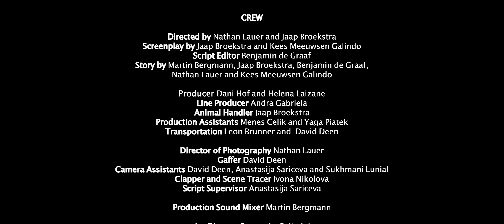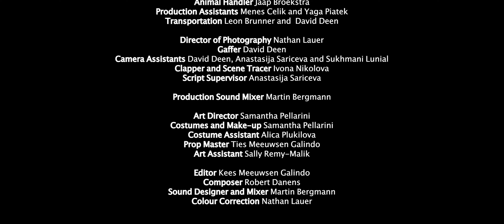FINAL CHORDS | Award Winning Short Film | 48 Hour Film Project Groningen 2023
In a post-apocalyptic world, two gangs are fighting for what they think is the most treasured item in the world.

This film was submitted to the 48 Hour Film Project Groningen 2023. For this film, we won:
Best Acting Ensemble
Best Colour Grading

And we were nominated for:
Best Directing
Best Cinematography
Best Sound Design
Best Hair and MakeUp
Best Use of Prop
Best Use of Groningen
Best Poster